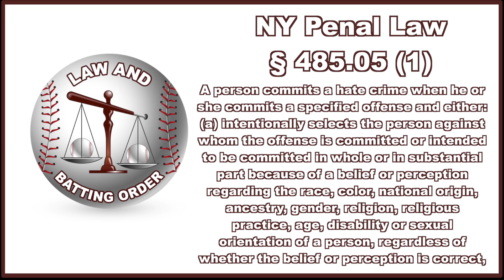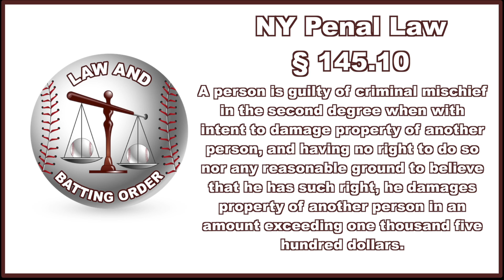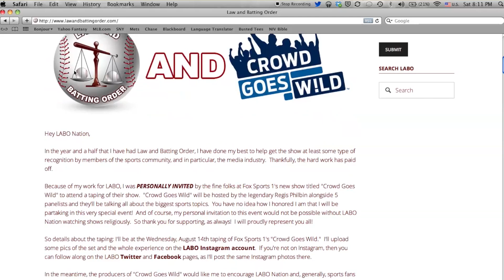Law and Batting Order - Episode 49: Hate Crimes and the Defacing of the Jackie Robinson Statue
In this episode, I break down New York's penal law on hate crimes and discuss how this law applies to the recent defacing of the Jackie Robinson statue outside of MCU Park, home of the Brooklyn Cyclones.

DETAILS ABOUT LABO'S INVITATION TO "CROWD GOES WILD" COURTESY OF 1IOTA